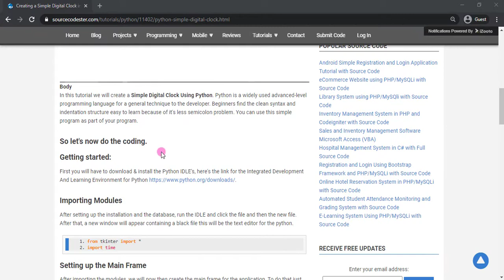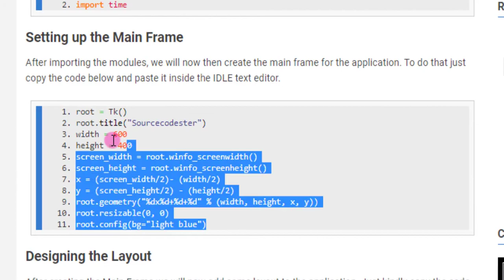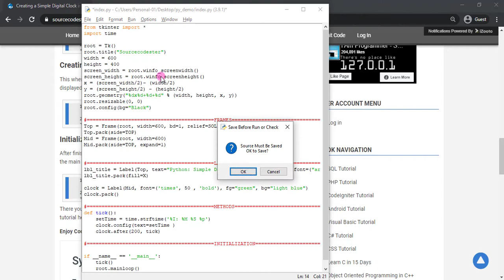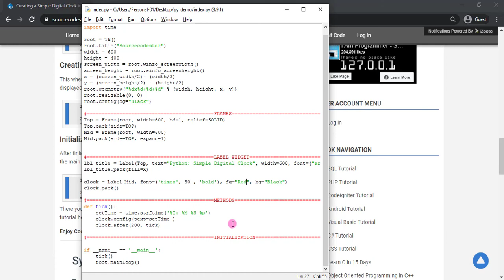Creating a Simple Digital Clock in Python Tutorial Demo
In this tutorial, we will create a Simple Digital Clock Using Python. Python is a widely used advanced-level programming language for a general technique to the developer. Beginners find the clean syntax and indentation structure easy to learn because of it's less semicolon problem. You can use this simple program as part of your program.

for more tutorials and projects with free source code.